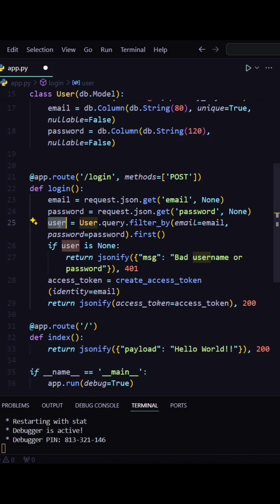Flask JWT Authentication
Hey what's going on guys, it's Akash here!!

jwt node js expressjwt tokensjson web token authtoken authenticationwebdevsimplifiedauthorizationhow does jwt workjwt authentication node js express exemplejson web tokensjwt tutorialjwt nodejstoken authentication postmanwhat is jwtmern stackwhat is json web tokennode js authenticationjwt explainedopaque tokenflask tutorialjwt flaskjwt auth refresh tokenFlask jwt authenticationuser authenticationmongodb